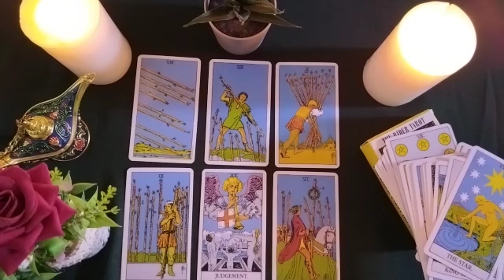AQUARIUS🤡HOW DOES HE THINK OF YOU?♥️🌊 + 🔭IS SOMEONE NOTICED ON YOU 😏💃🏻